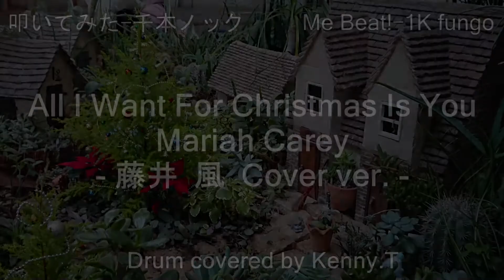All I Want For Christmas Is You - Mariah Carey (藤井風Cover ver.)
マライアキャリーさんの名曲を藤井風さんがピアノでジャズアレンジされているのでドラムをつけてみました。